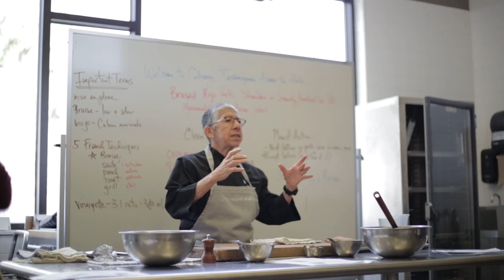Community Education at Central Oregon Community College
Community Education at COCC offers personal enrichment opportunities to nurture and grow your interests, regardless of age, background, or experience level.

Our classes are engaging and diverse, and we offer both in-person and online learning opportunities. Study a foreign language or discover how to cook a new dish. Learn about gardening in Central Oregon or take a creative art course. Interested in group fitness, outdoor recreation, or photography? We have numerous options to feed your curiosity and expand your skills. COCC’s Community Education also offers Heartsaver® First Aid CPR/AED courses, Basic Wilderness Life Support training, Central Oregon Summer Spanish Immersion (COSSI), Youth Programs, and more.

Studies have shown that continuing your education keeps your brain healthy and helps you feel connected, fulfilled, and happy. Bring a friend and engage with like minds.

With campuses in Bend, Redmond, Madras, Prineville, and online, it’s easier than ever to engage in lifelong learning at COCC.

❍ OFFICE HOURS

Monday – Thursday | 9 a.m. – 12 p.m. & 1 – 4 p.m.

Pay with credit or debit card (Visa, Mastercard, and Discover accepted).

❍ MAIL: A registration form can be found at the end of the pdf catalog

We will respond to you in one business day to confirm your registration and arrange payment.

❍ IN-PERSON: Register in-person at any of our campuses.
- Bend: Chandler Lab Building (off campus) 1027 NW Trenton Ave.
- Madras: 1170 E Ashwood Rd.
- Prineville: 510 SE Lynn Blvd.
- Redmond: 2030 SE College Loop, Bldg. 3